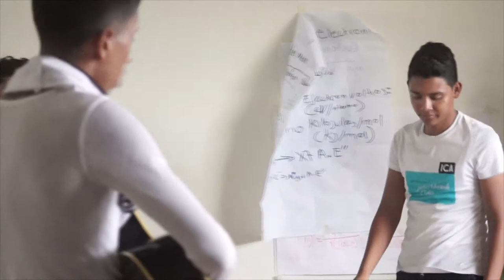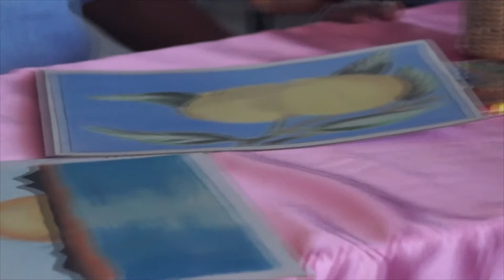Aprendere per condividere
Preparatoria Comunitaria José Martí, San Francisco Ixhuatán, Oaxaca. un espacio de crecimiento personal y comunitario centrado en el jóven y su comunidad.